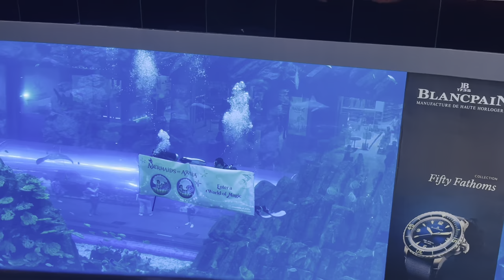Ramadan Day With Dubai Mall✨🤩| under water Aquarium🐟in Dubai Mall |water fountain show & water fall🌊